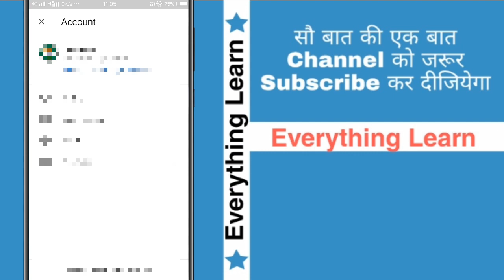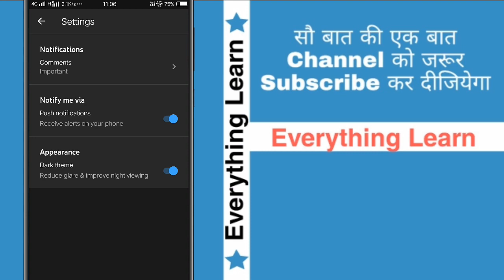How To Enable Dark Mode On YT Studio || YT Studio Dark Theme || YT Studio New Update || Everything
Video Title -- How To Enable Dark Mode On YT Studio || YT Studio Dark Theme || YT Studio New Update || Everything Learn

Hii Guys --
                      Dosto Maine Iss Video Me Apko Bataya Hai Ki Aap Kaise Apne Yt Studio Me Dark Mode Enable Kar Sakte Hai So Guys Keep Watching And Keep Supporting Me

Boya Mic 1
Boya Mic 2

1. How To Enable Dark Mode On YT Studio
2. YT Studio Dark Theme
3. Yt Studio New Update
4. Everything Learn

🤔 Everything Learn